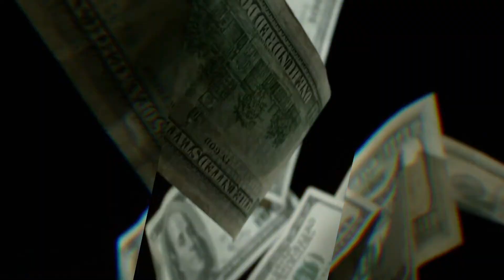Zain Khan| 002 SUCCESS ON FIRE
Conoce a Zain Khan un joven emprendedor con organizaciones en Reino Unido, Asia, Pakistán, India y Sri Lanka. Con tan solo 25 años de edad Zain ya es Chairman 50, en este episodio de Success On Fire te comparte 3 consejos para alcanzar el éxito si apenas vas iniciando en el emprendimiento.